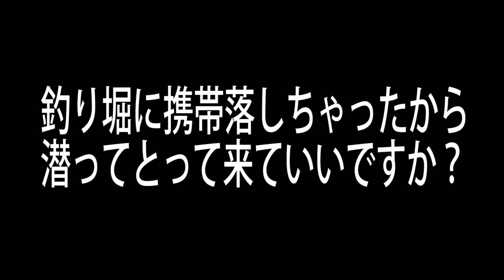釣り堀に落ちた携帯を探せ （爆釣美浜フィッシングパーク）